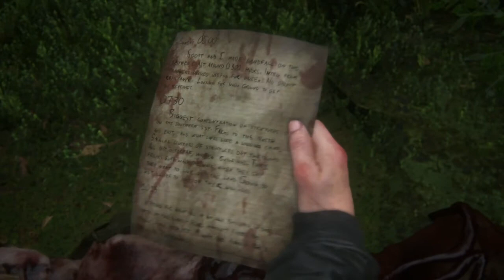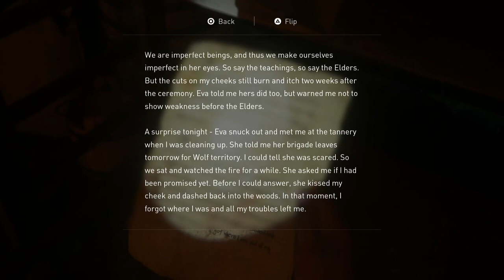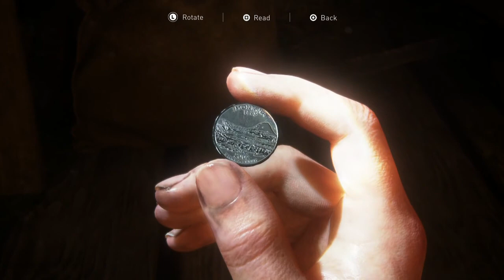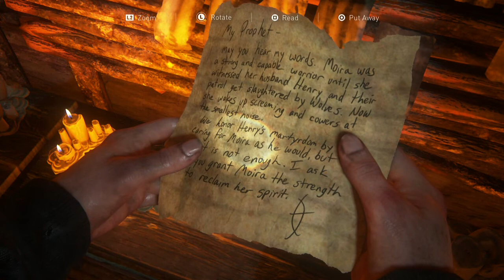The Last of us II, Part 28, Storm The Island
Lev ran off to the Seraphite's islandin search of his mother. I'm sure He'll be fine. Because what could possibly happen to a young child outcaste child returning to an island full of insane murderous extremists?
We should probably go get him.
11/5/2020